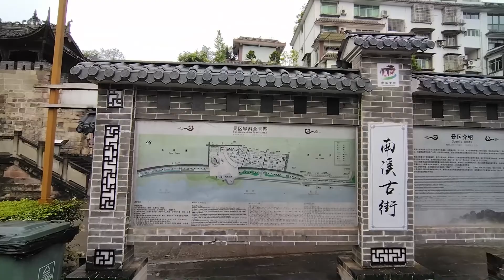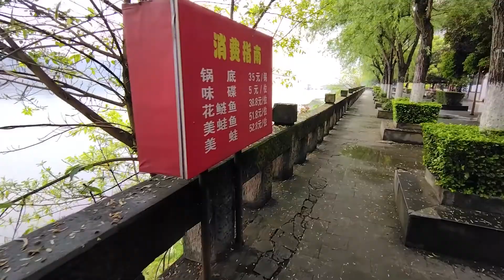Very Beautiful Ancient Area in a Very Beautiful Village| NanXi | 南溪 20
Amazing Sightseeing | NanXi | 南溪 20
A very beautiful ancient area in a very beautiful village 20

___________ Description___________
This is a village where an ancient part has been renovated and many tourists visit this beautiful place every day. Of course, a lot of people visit this place on holidays, and today, when I visited here, is a non-holiday day.
The people of this area are very friendly and warm-hearted.
The riverside setting of the village, with its wooden stilt houses and narrow mysterious back alleys, makes it one of the most attractive places in the region.

I also have a “Cooking Channel” where I teach the food of different countries; If you are interested in cooking, I will be happy to become a member of that channel.

_____________ Chapters_____________
00:00 | Introduction
00:10 | Start